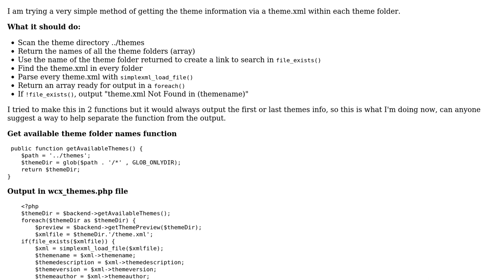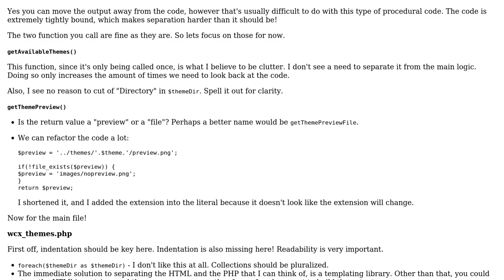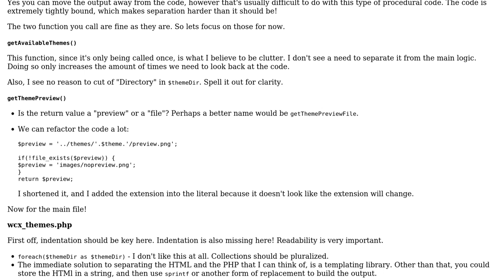Themed Folder Classification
With thanks & praise to God, and with thanks to the many people who have made this project possible! | Content (except music & images) licensed under CC BY-SA | Music | Images & others | With thanks to user CodeX user Alex L and the Stack Exchange Network Trademarks are property of their respective owners. You are responsible for your own actions.